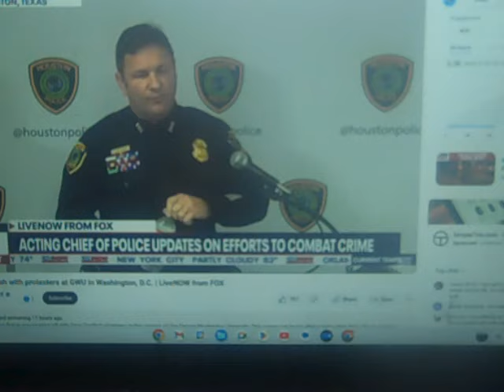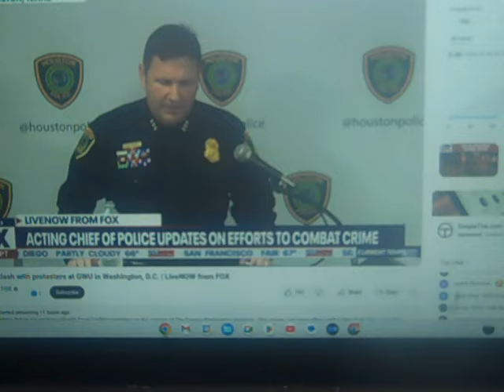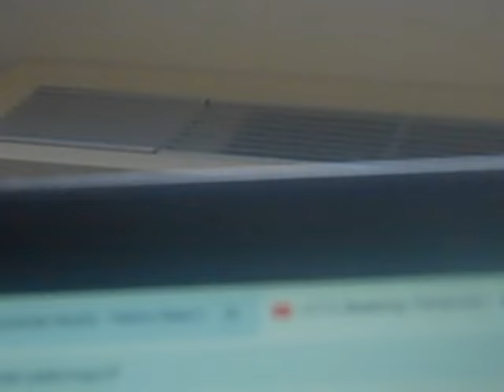Acting Chief Of Police Updates On Effort To Combat Crime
Police Chief To Combat Crime

Police chief job is to make america safe and get rid of crime all together.  his job is to arrest criminals and to serve crime and to protect the public over there. clean up nyc.

Police chief has been a police officer for over 3 decades and is a good police officer.  he does a great job protecting  the public and saving people life.  i saw it on the news today.
click on my other videos over there